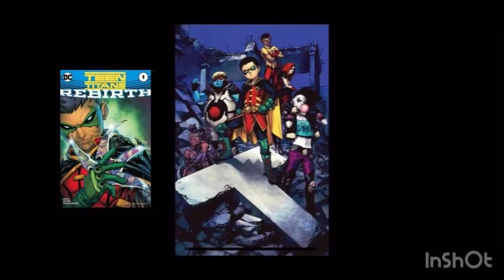Reading teentitans issue 1 rebirth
Hi there like share and subscribe im reading dc comics teen titans rebirth issue 1 please help me get 1K plus subscribers and watch my videos fully and my livestreams helps me get 4K plus watch hours thanks and please consider supporting me on my Pateron page AnimeTyler toons and other channels as low as 1$ a month helps me and the channel